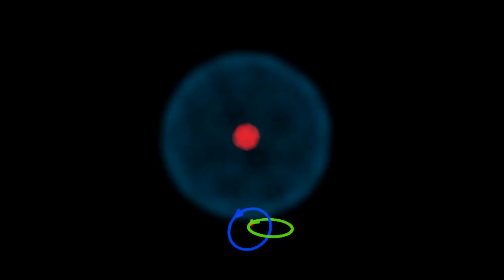photon model 3D - emission and propagation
I am a 3D artist and not a physicist. This is how a photon seems to me. I know there is no mass and therefore no acceleration of photon. It's just to illustrate. Any feedback highly welcome. I will use feedback to make next, better, more meaningful model.